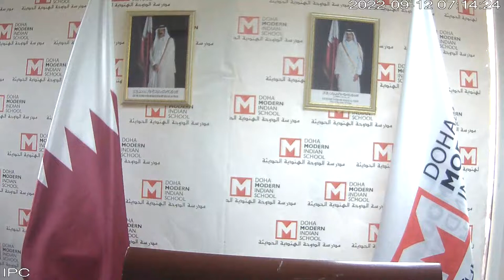Doha Modern Indian School Live Stream